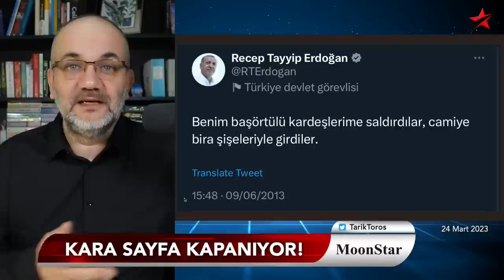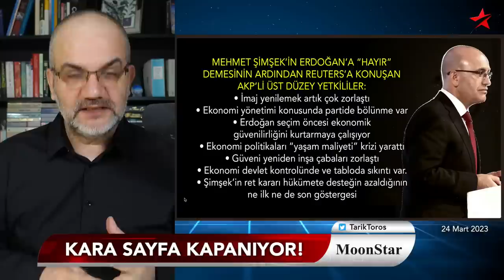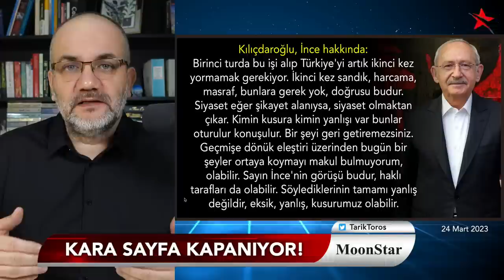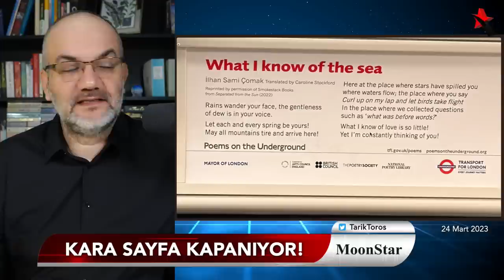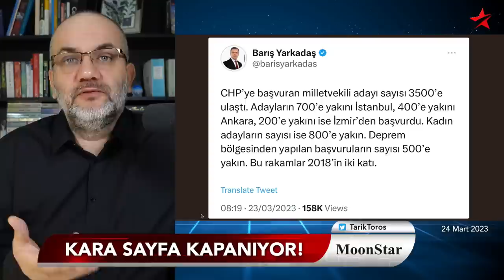Yumuşak karnına nokta atış: “Kayıt yok” demişler | Tarık Toros | Manşet | 24 Mart 2023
24 Mart 2023

• En yetkili isim diplomasını sormuş, “kayıt yok” demişler
• Erdoğan NTV yayınında öyle bir şey dedi ki..
• Şimşek depreminin artçı şokları: Partide sıkıntı var
• Demirtaş, sayfayı kapattı.. HDP desteğini ne zaman açıklayacak?
• Kadın aday başvurusunda rakamlar..